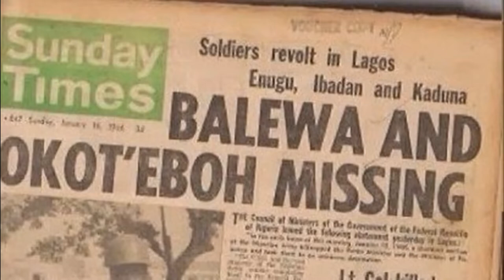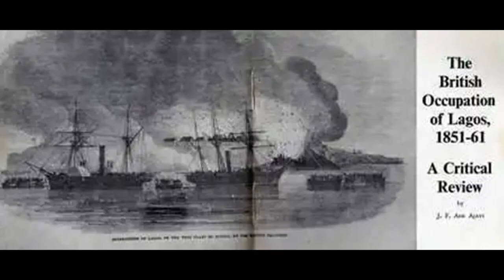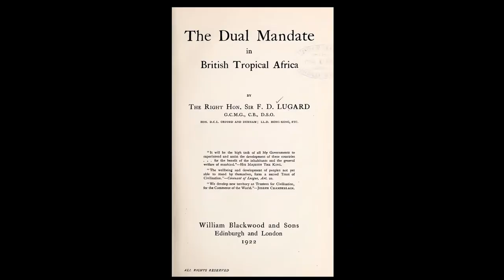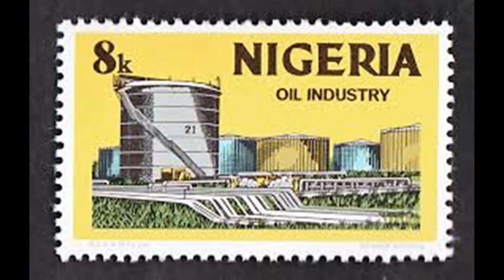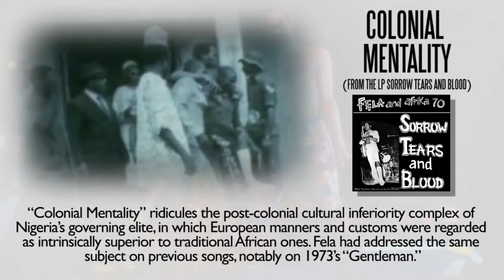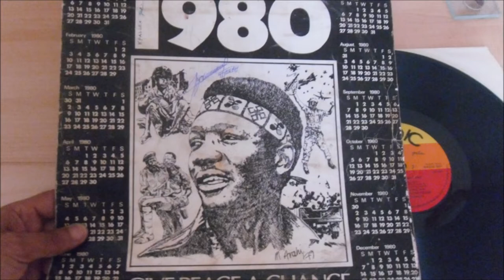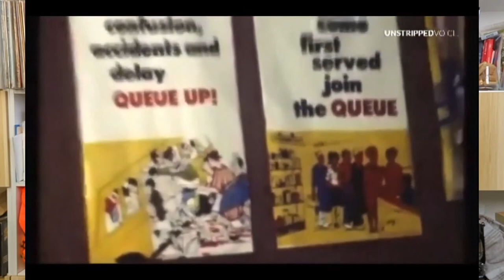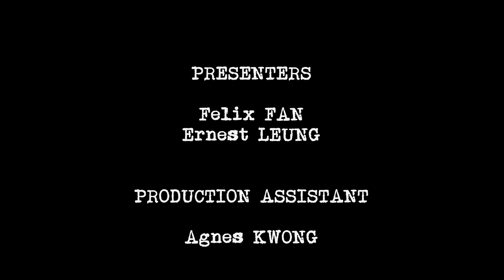白日軍政夜笙歌：動盪下的尼日利亞音樂 (1970-80 年代)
【幾首歌 之 國際留聲機 EP7】 白日軍政夜笙歌：動盪下的

尼日利亞，一個香港人可能沒有聽過的國家，其實GDP排名已經拋離南非和埃及，是非洲人口、產油、經濟第一大國，也是非洲新興軍事強國。但尼日利亞並不是一直這麼好景。1966-98年間，尼日利亞絕大部分時間是在軍法統治下度過的。1967-70年之間，更發生了一場空前慘烈的尼日利亞內戰。內戰過後，該國獲益於1973和1979年兩次 石油危機 ，經濟發展空前強勁，但國內貧富懸殊和貪汙腐敗日益嚴重，經濟規劃嚴重失誤，以致最後向國際機構舉債度日，並再次陷入軍法統治。然而，該國人民可謂夜夜笙歌，尼日利亞的Highlife, Afrobeat, Disco和Hip Hop在七八十年代迎來盛世，音樂界人才輩出，包括大量甚有風骨、反對軍人政府的 民權音樂家。我們今天一起探索這個非洲的政治經濟、文化音樂大國曾經的樂壇盛況！

00:00:00 - Introduction
00:02:00 - Rick Askipo - Money Money Money [1984]
00:06:11 - Joy Soap Commercial [1989]
00:08:40 - Bobby Benson - Taxi Driver, I Don't Care [1958]
00:13:26 - Prince Nico Mbarga - Sweet Mother [1976]
00:20:54 - Falz - This is Nigeria [2020]
00:25:23 - King Sunny Ade Performs For Oba Oyekan of Lagos
00:28:11 - King Sunny Ade - Welcome to Nigeria [1977]
00:33:28 - Tony Allen Explains Afrobeat
00:36:47 - James Brown - Funky Drummer [1970]
00:38:06 - Nigeria Police Band - Asiko Mi Ni [1973]
00:49:14 - Nigeria Army Band
00:51:20 - MonoMono - Ema Kowa Lasa Ile Wa [1973]
00:53:25 - Fela Kuti - Water No Get Enemy [1975]
00:58:19 - Fela Kuti - Alagbon Close [1974]
01:01:54 - Fela Kuti - Colonial Mentality [1977]
01:06:11 - Fela Kuti - Zombie [1976]
01:10:03 - Sonny Okosun - Power to the People [1979]
01:14:13 - Sonny Okosun - Papa's Land [1980]
01:17:26 - Harry Mosco - Happy Birthday [1981]
01:19:13 - Oby Onyioha - Enjoy Your Life [1981]
01:21:42 - William Onyeabor - Fantastic Man [1979]
01:24:25 - Ronnie - The Way I Feel [1981]
01:27:05 - Dizzy K - Saturday Night Raps [1982]
01:30:37 - Oby Onyioha - Break It [1984]
01:31:45 - Kingsley Bucknor - You Gotta Keep On Luvin' Me [1987]
01:38:13 - Ikenga Super Stars of Africa - War Against Indiscipline [1984]
01:41:33 - Steve Monite - Only You [1984]
01:46:29 - Sound on Sound - I'm African [1988]

Adeniyi, E. O. et al. "The Development Planning Experience in Nigeria: Effectiveness, Problems and Prospects". Developmental Planning in Mixed Economies. Miguel Urrutia and Setsuko Yukawa, eds. Tokyo: The United Nations University, 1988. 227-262.

Ngobili, Chijoke. "Close to a Century of Popular Music Practices and Experiences in Nigeria (1922–2020) and a Brief History of Their Socio-political Background". Journal of Music Research in Africa Vol. 18 (2021: 1).